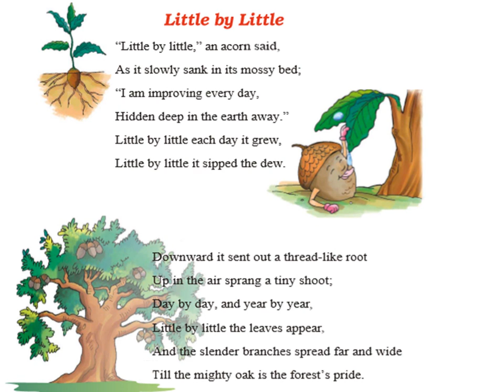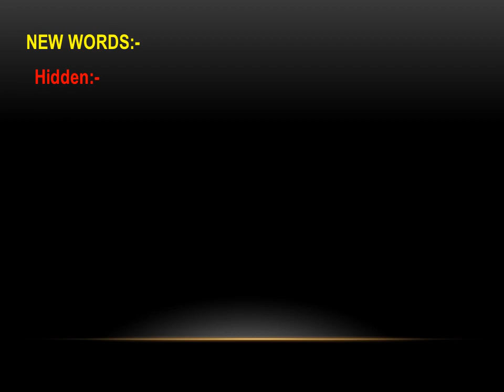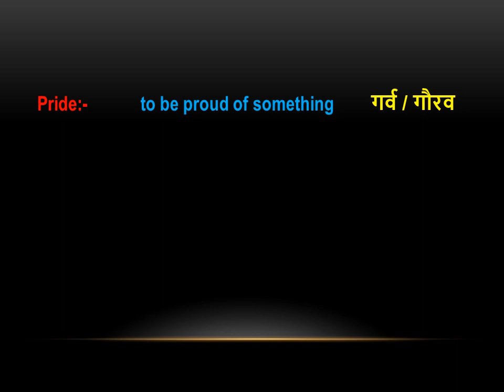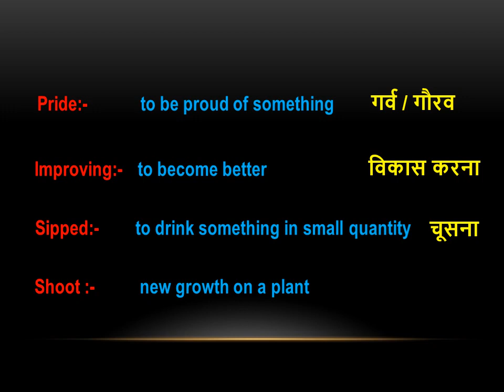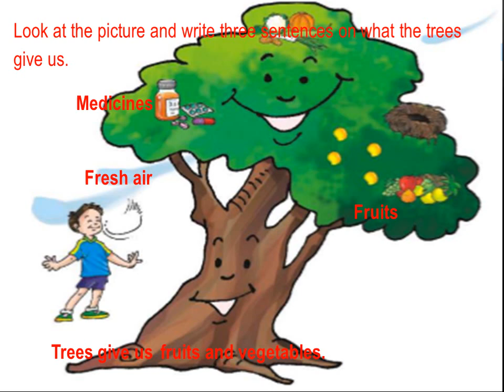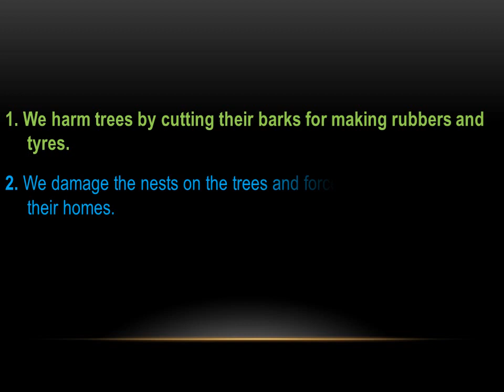LITTLE BY LITTLE - An English Poem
“Little by little,” an acorn said,
As it slowly sank in its mossy bed;
“I am improving every day,
Hidden deep in the earth away.”
Little by little each day it grew,
Little by little it sipped the dew.
Downward it sent out a thread-like root
Up in the air sprang a tiny shoot;
Day by day, and year by year,
Little by little the leaves appear,
And the slender branches spread far and wide
Till the mighty oak is the forest’s pride.